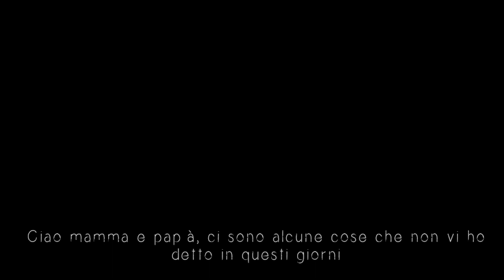Tale of Serendipity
Author Criminal Makers